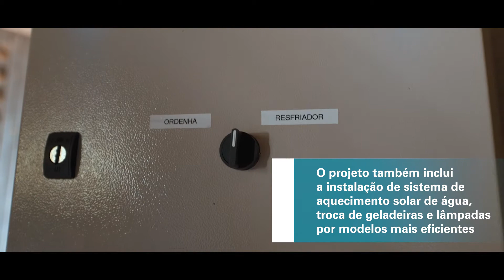EnelPorGoiás | Projeto com produtores rurais para instalação de placas solares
Estamos realizando um piloto com 28 produtores rurais goianos de instalação de sistemas de geração de energia solar fotovoltaica.